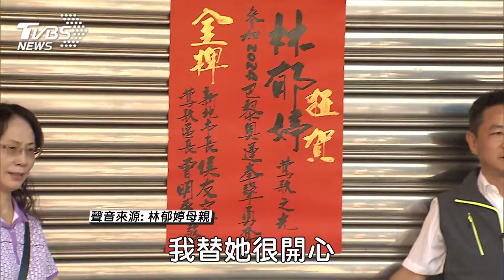林郁婷拚15年奧運摘金母感動 心疼女兒領獎暴哭：她釋放了！｜TVBS新聞 ‪